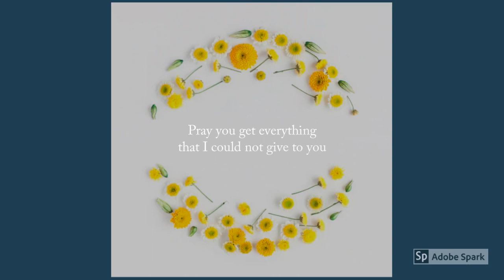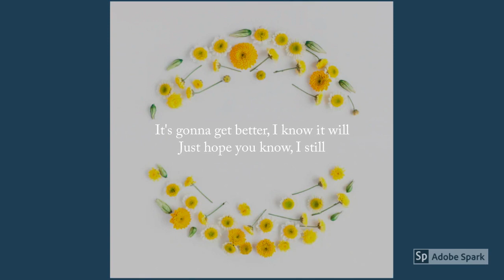Jhené Aiko Pray For You Lyrics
Just feeding my Jhené  obsession
Sending out and absorbed good vibes in making this